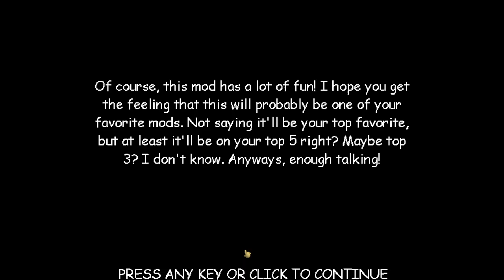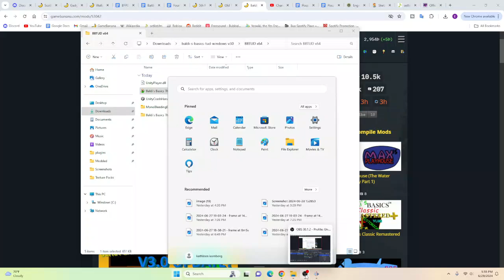Baldi's Basics The Ultra Decompile V3.0 NEW UPDATE!!! (Baldi V1.4.3 Mod)